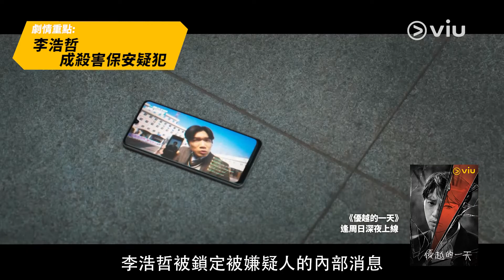【黃Viu煲劇導賞團】《優越的一天》第三集 綁架案中案 由救女兒變成殺人犯(Feat. 解密工作室 探員X)│Viu韓劇線上看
黃Viu煲劇導賞團 第三集 @hkcrime 探員X 返嚟同大家講解 晉久 終於妥協幫綁架犯搵殺人魔，但最後連佢都變埋疑犯😧

《優越的一天》是一部「24小時驚悚劇」，由晉久、河道權、李源根主演，主旨「只有最優越的人才能生存下來」，講述平凡到不行的男人，為了拯救被綁架的女兒，必須處理掉住在隔壁的連續殺人魔。

主演：晉久、河道權、李源根
類型：驚悚
片長：8 集 x 60 分鐘
播放日：逢周日深夜上線
追蹤黃Viu社交平台
緊貼煲劇、綜藝、動畫最新資訊
✅優先觀看
✅無影片廣告
✅無限影片下載
✅電視煲劇